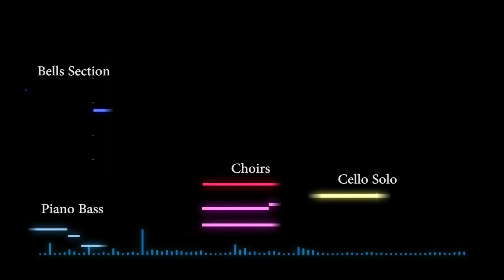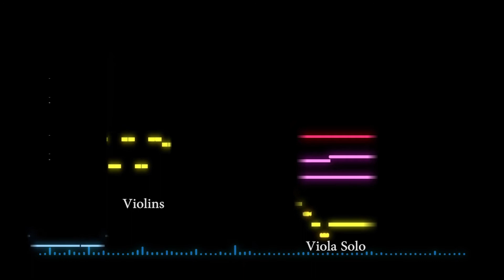"Triumph" from "Cinematic Abitur" by Elias Fux R. E.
A MIDI visualization of the track "Triumph" from Album "Cinematic Abitur" by Elias Fux R. E.

This track is on multiple platforms worldwide, including but not limited to the following platforms:

Amazon Music
Apple iTunes
iHeartRadio
Napster
Pandora
Shazam
Tencent Music Entertainment
YouTube Music